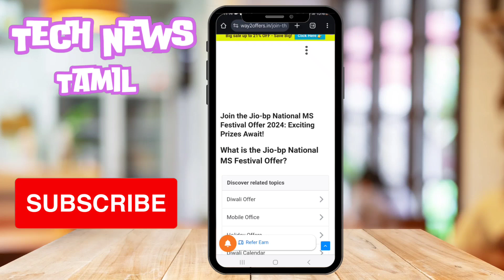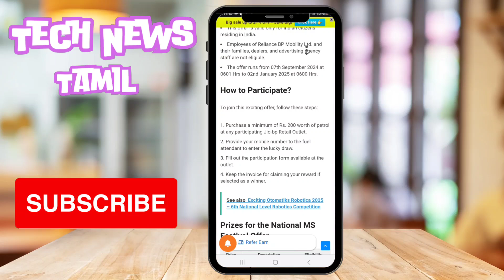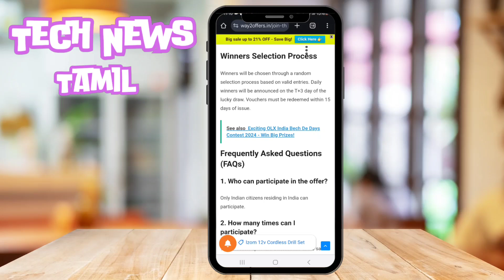Join the Jio-bp National MS Festival Offer 2024: Exciting Prizes Await!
TNEB Link Aadhar - How to Link Aadhaar Card with TANGEDCO E-Bill

Bush TV Remote App in Tamil || Remote Control For Bush TV - Tamil Tech News

FREE edition for a limited time

IMPORTANT
This app needs your phone to have Infrared sensor
Not sure what this means? you can try downloading the app and see if it works

Your remote is missing? Just ask us for it from the app
Features:
* SAVE your favorite remotes for easy access
* NO installation, just click and play
* AMAZING design with cool & easy interface
What are the Functions

This Bush Remote Control has the below mentioned Functions
 Power
 Volume Up/Down
 Channel Up/Down
 Mute
 Input
 Home
 Pre Channel
 Menu
 Key Pad
 Multi Media Buttons
 Settings